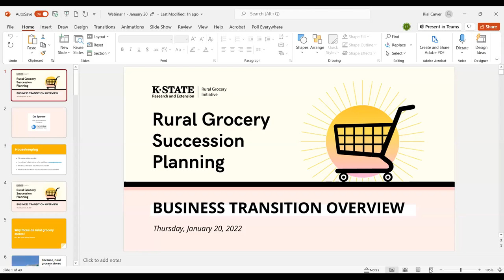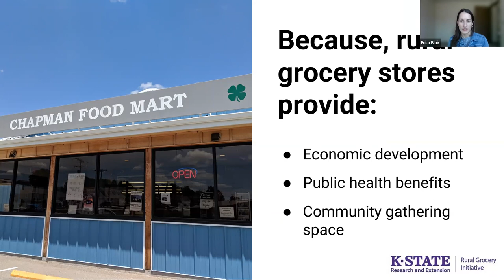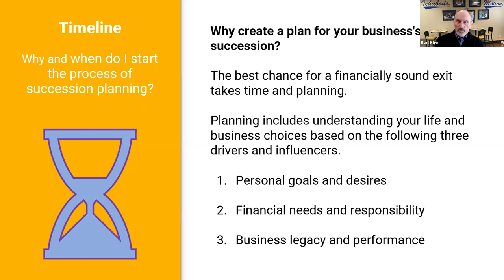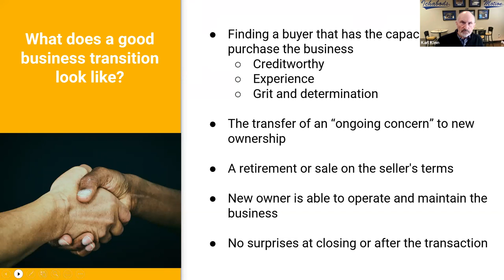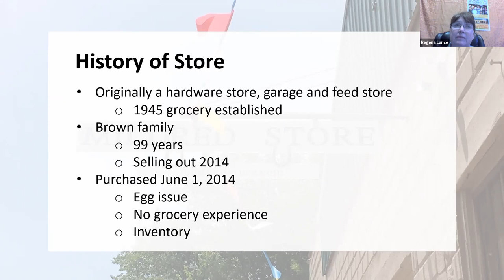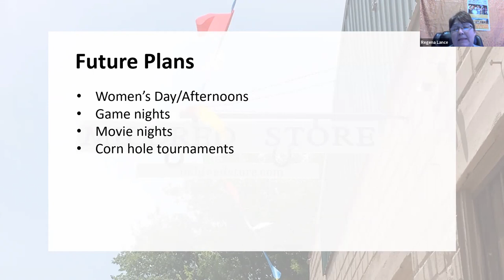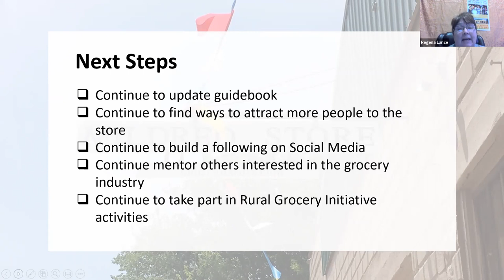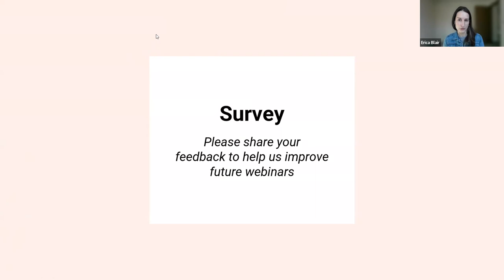Webinar 1: Business Transition Overview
Grocery stores are anchor businesses in rural communities. So what happens when the owner is ready to move on?

It provides an overview of the succession planning process, including key benchmarks and milestones along the journey. Hear directly from a grocer who transitioned into a business and is already planning ahead for a future transition.